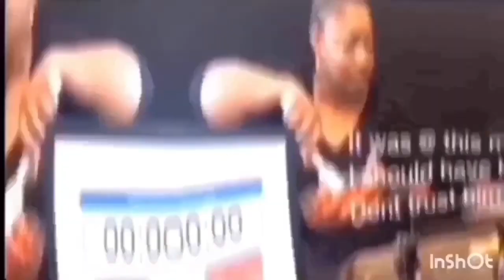EMERGENCY GARDEN || Pandemic Gardening / Pandemic Food Security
EMERGENCY FOOD PREP, WE ARE PREPARING FOR POTENTIAL FOOD SHORTAGES. jOIN US IN PREPARING AND LET'S GROW OUR GARDEN AND FOOD PANTRY TOGETHER

⬇️ Today we are:garden update